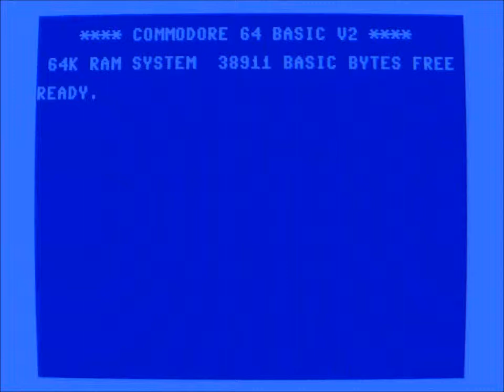C64 Bruce Lee NTSC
Complete two quests play through plus extras; first foray conquered and then, as the official manual describes, "next foray into the fortress...more difficult". Ninja and Yamo aggressiveness is increased and obstacles are harder to pass.